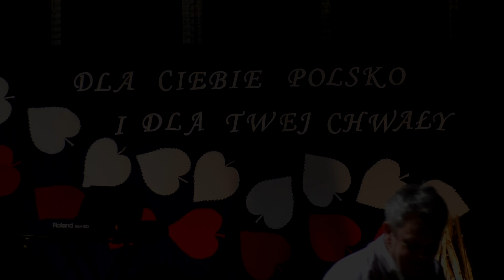DLA CIEBIE POLSKO I DLA TWEJ CHWAŁY